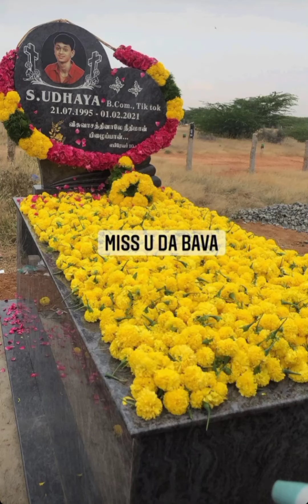udhaya anna namala vittu poi 1 year aagiduchi 😭😭😭 miss you Anna / anna kallarai today pic